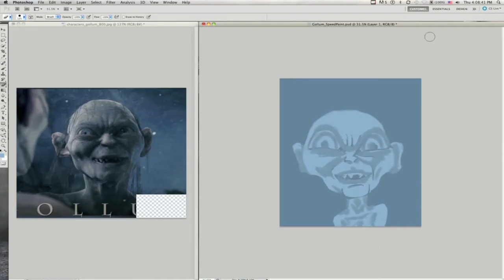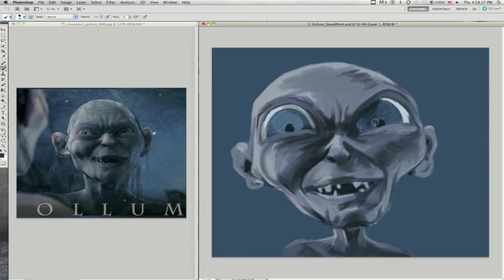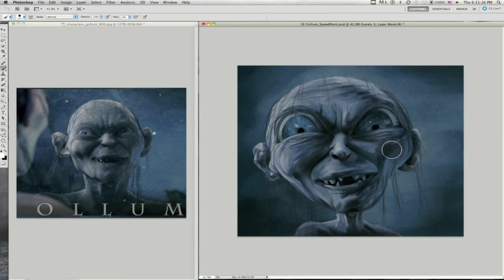Quintek Speed Painting Episode 12: Gollum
Artist: Brian Losey Jr.

We decided to get inspired and set up our own Speed Painting video series. The subject matter and tools will change, but the task will always be the same; original art created from start to finish in less than a few hours. This twelfth video is a stylized portrait of Andy Serkis' "Gollum" from The Lord of the Rings.

Total "real" time (shown in upper right): 2 hr. 10 min.
Video length: 2 min. 42 sec.